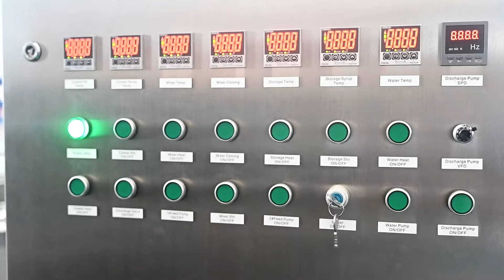Automatic Gummy Producing Machine